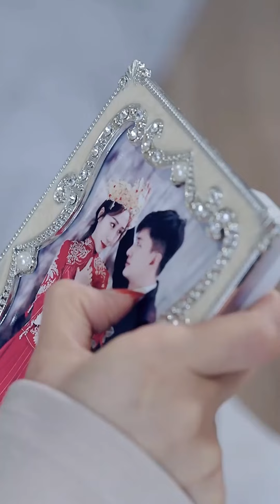窮小伙意外邂逅美女總裁，怎料美女直接點名要他陪睡，小伙的反應太驚人！【美女老闆求放過】chinesedrama 都市 爱情 Urban Love Short Drama